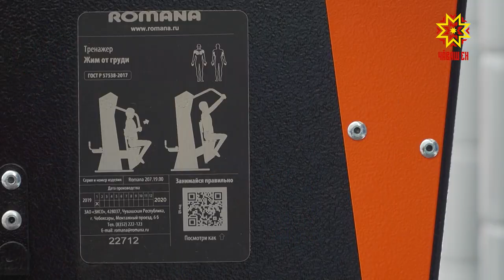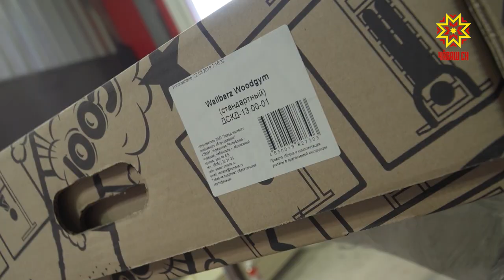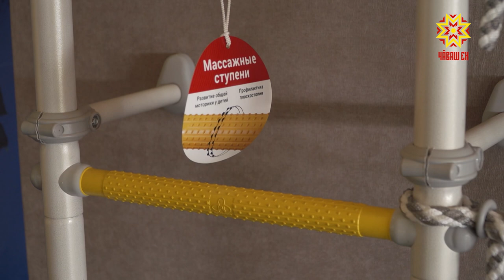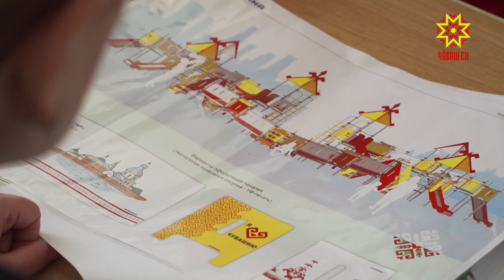Сделано в Чувашии. Выпуск 01.04.2019